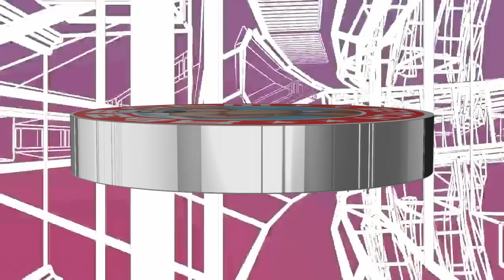LOGO MADBEAR BEACH 2019